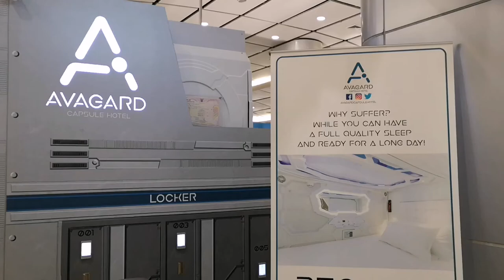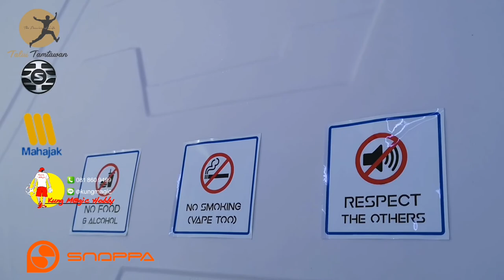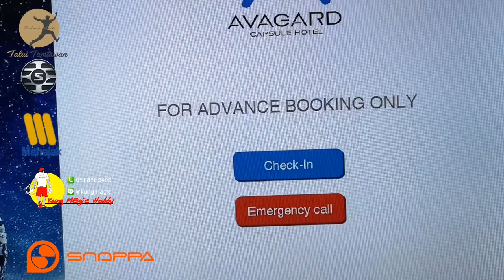AVAGARD CAPSULE HOTEL